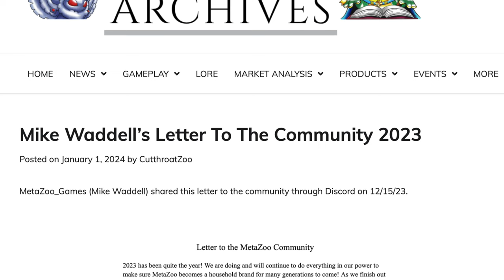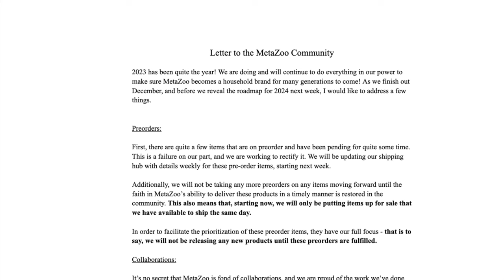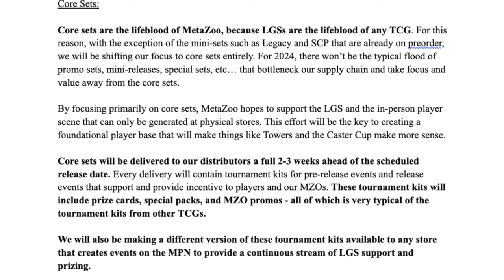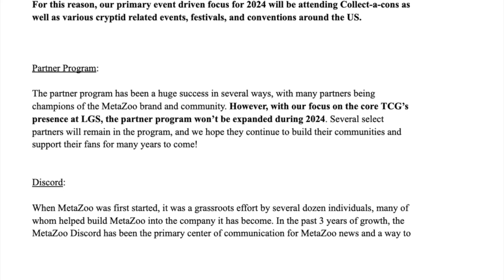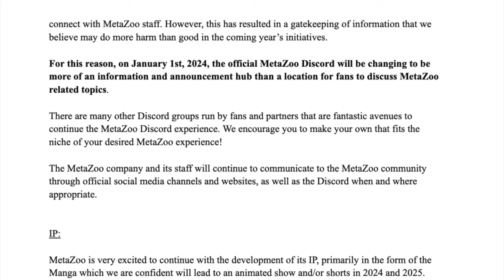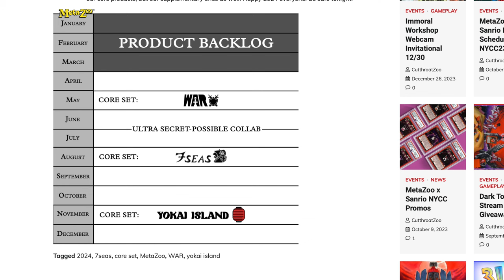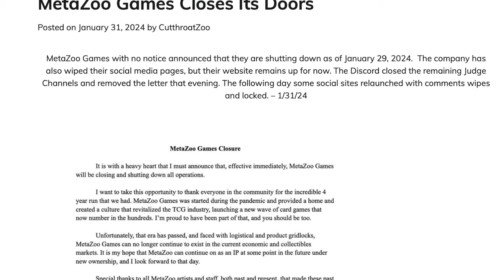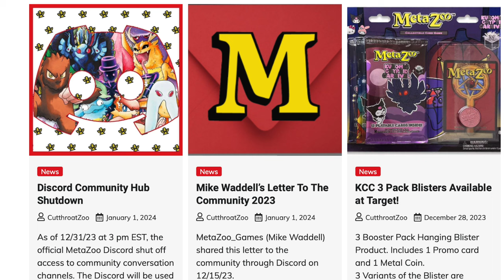IP Lawyer on MetaZoo Rug Pulled Its Community & Even Alpha Investments